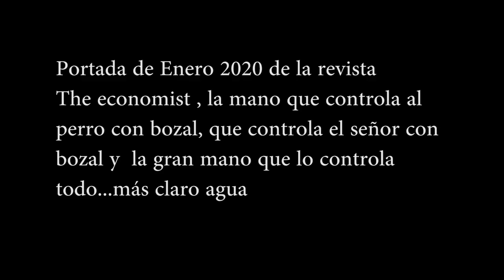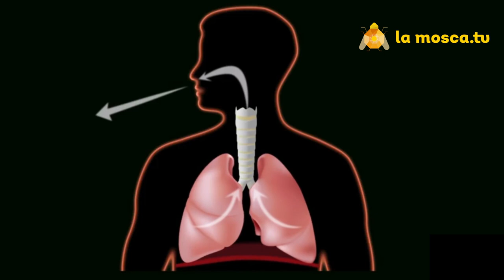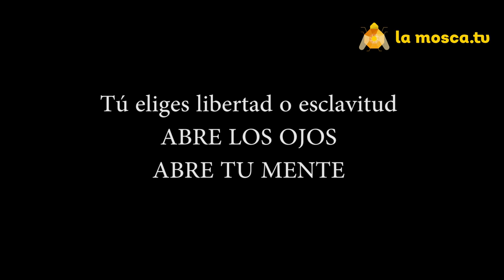A pie de carrer 3-DE MASCARAS, BOZALES Y ESCLAVOS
El uso de las máscaras como forma de vivir la vida en mayo de 2020. Reflexiones callejeras a pie de calle